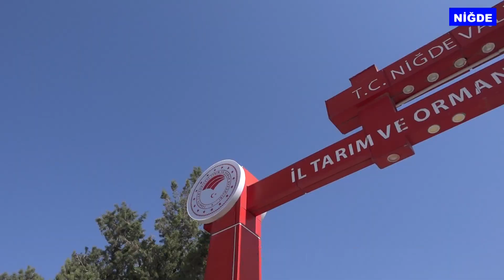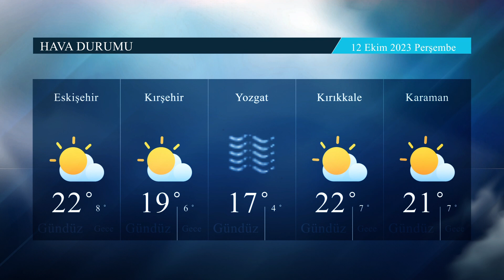11 10 2023 HABERLER